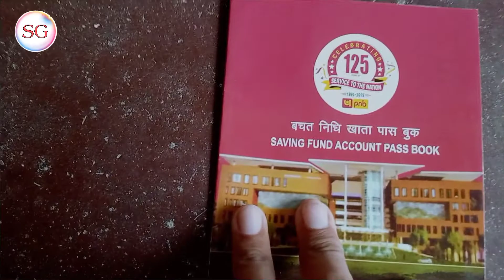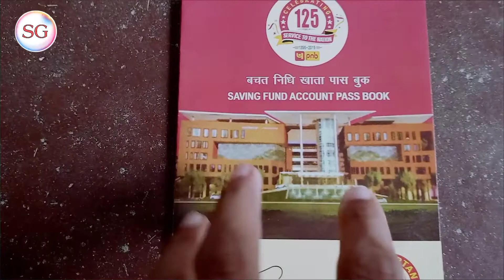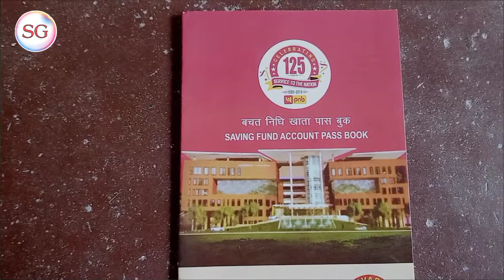PNB Passbook Unboxing 2022 | PNB Passbook Kese Le | PNB Online Account Opening passbook kese len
Aaj ki is video mein ham aap logon Ko batayenge PNB Video KYC Account ki passbook kese len

Queries Solved

 PNB Passbook Unboxing 2022
PNB Passbook Kese Le
PNB Online Account Opening passbook kese len
PNB Passbook Unboxing
PNB Video KYC Account passbook
PNB Video KYC Account passbook kese len unnati Saving Account passbook kese len punjab National Bank passbook kese len punjab National Bank video kyc account 2022
punjab National Bank passbook unboxing PNB Video KYC Account
PNB Zero Balance Account passbook shadab guru
PNB Passbook